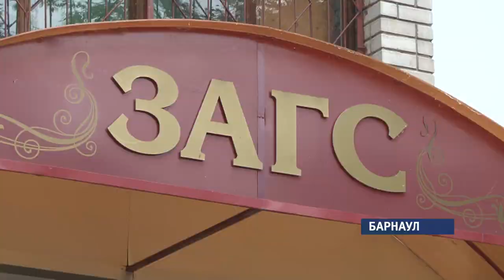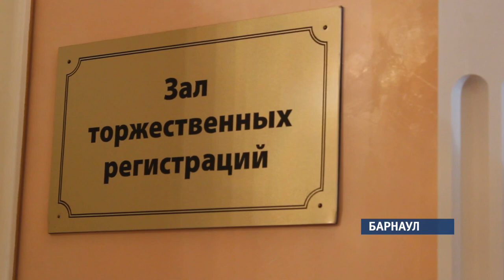Барнаульские молодожены предпочитают обмениваться кольцами в мистическую дату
Cегодня пятница тринадцатое.  Суеверные люди стараются не назначать на этот день  какие – то важные встречи и дела, а уж тем более торжественные события, определяющие дальнейшую жизнь.